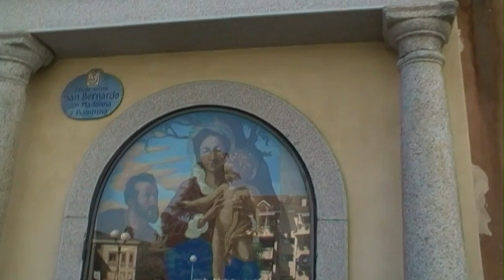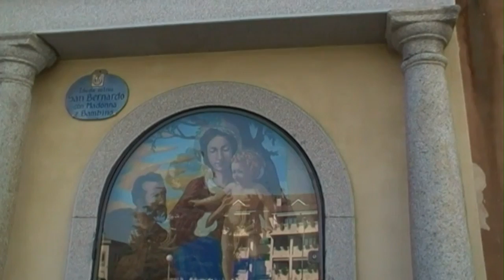Cappella di San Bernardo, Bollate